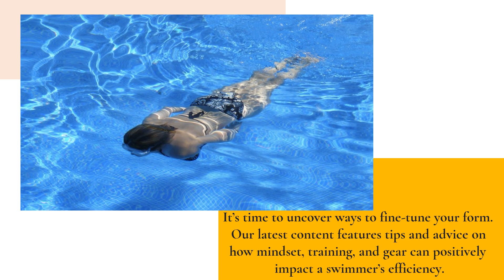Professional Swim Coach Shares Training Tips On How To Improve Your Freestyle Swimming Technique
Want to improve your timing as a swimmer? It's time to switch up your training. SWIMVICE's blog and video guides walk you through how to improve buoyancy, kick timing, and streamlining. to surf through SWIMVICE's content.